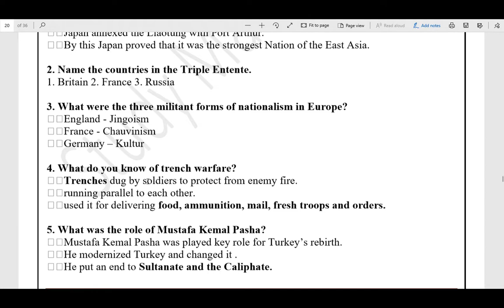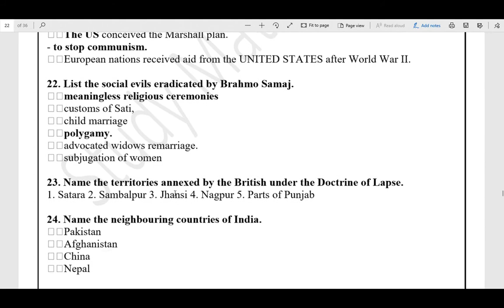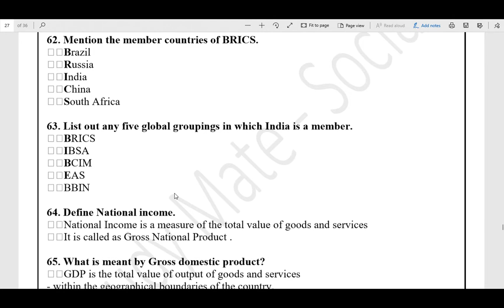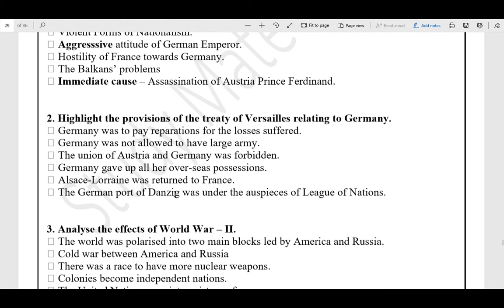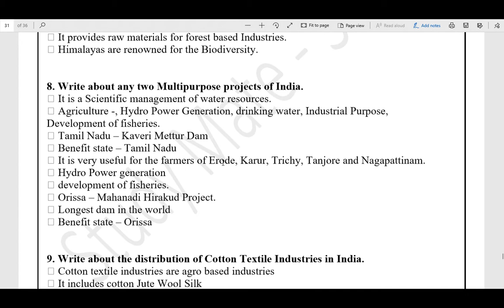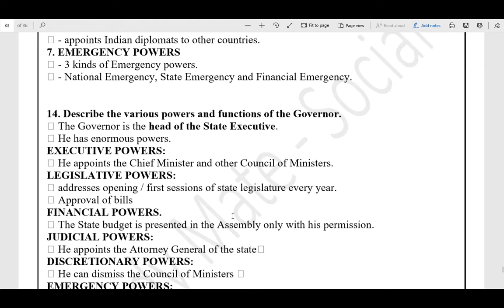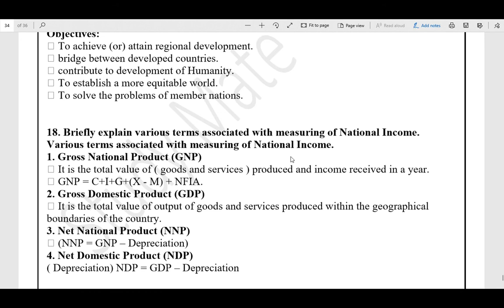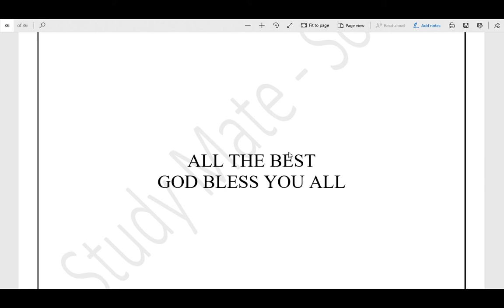How to Easily Read and Score More Mark in 10th Social 2Mark & 5Mark Questions in Board Exam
Public Exam Very Very Important Questions Videos are given below.

1:00 / 7:21
How to Easily Read and Score More Mark in 10th Social 5Mark Questions in Board Exam/Paragraph Tips